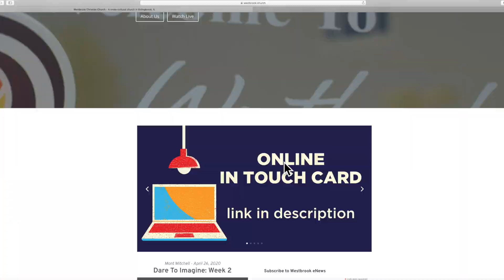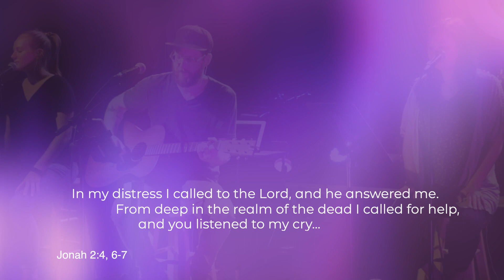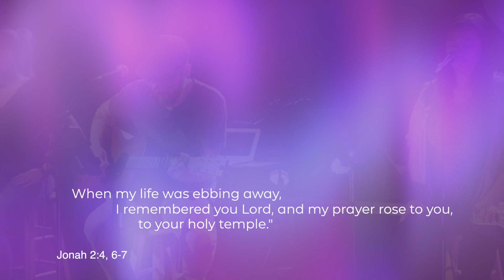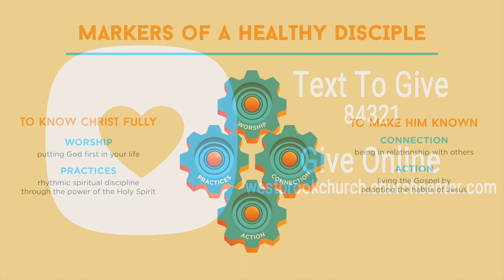Westbrook Church Online 3rd Service 7.5.20